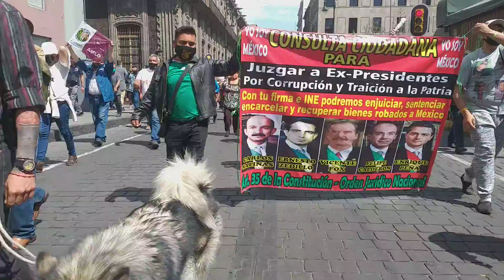Sí se pudo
La consulta va